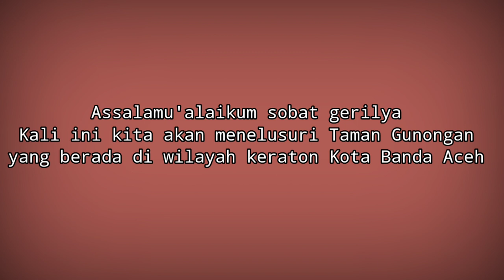Taman Sari Gunongan Taj Mahal-nya Aceh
Taman Sari Gunongan telah diuraikan dalam kitab Bustanus Salihin. Memiliki elemen-elemen bangunan dan penataan lingkungan yang direkayasa sedemikian rupa. Apa yang kita lhat saat ini tidak selengkap yang dijelaskan dalam kitab tersebut. Namun yang tersisa saat ini adalah bukti kemegahan sejarah masa lalu sekaligus perwujudan dari besarnya rasa cinta dan kasih sayang Sultan Iskandar Muda terhadap sang permaisuri.